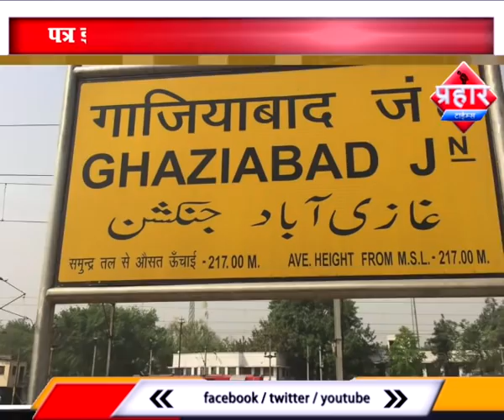7रेलवे स्टेशन को बम से उड़ाने की मिली धमकी |Prahar Times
दिल्ली और यूपी के सात रेलवे स्टेशन बम से उड़ाने की धमकी
पत्र ईमेल मिलते ही अलर्ट जारी कर दिया गया है
स्टेशनों सहित भीड़ वाले जगहों पर सुरक्षा बढ़ा दी गई है

prahar times